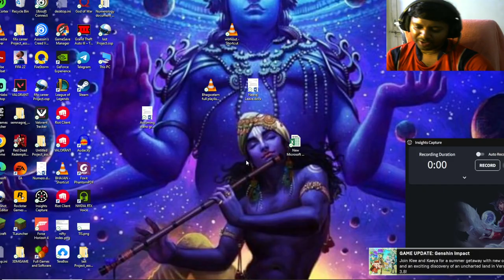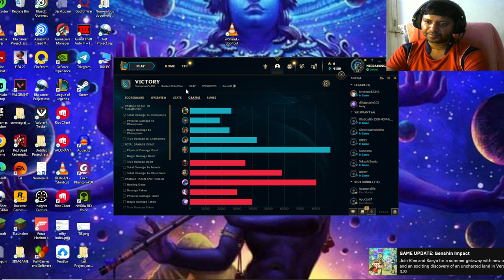Best match of LEAGUE OF LEGEND II last moment victory II Greatest comeback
know more about loshu Grid.

For Destiny Year

You can know about yourself and your power by loshu grid.
For more learning click my playlist link.